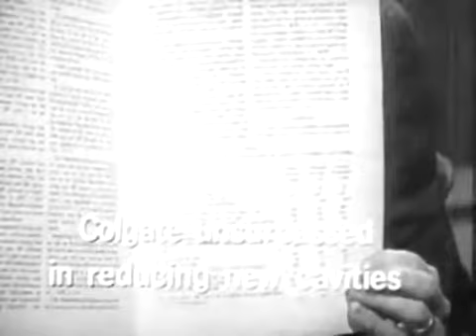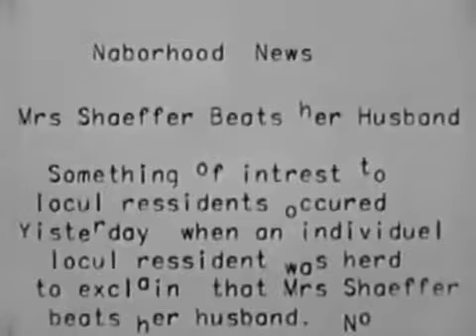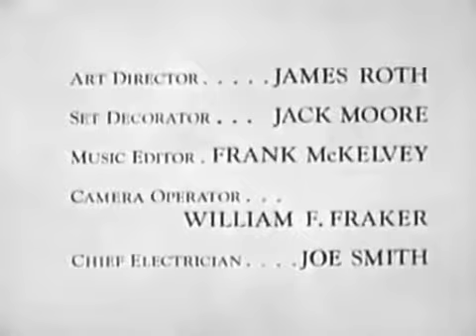Ozzie &amp; Harriet - Rick's Old Printing Press - Season 13, Episode 2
Ozzie gives Rick's old printing press to some children, who enterprisingly use it to publish a neighborhood gossip sheet.